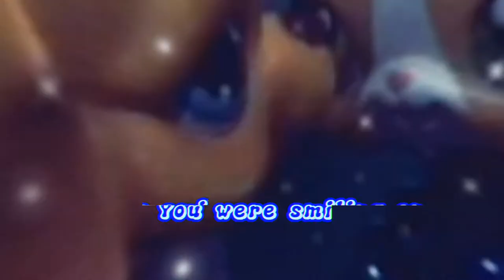LPS- Lucky MEP Part 5 (For lps Macie)